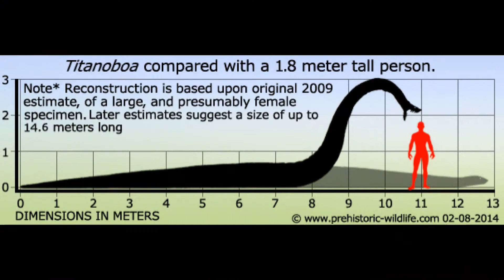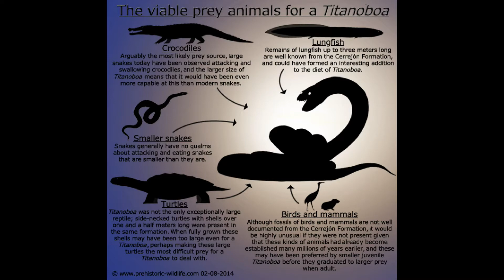Titanoboa Educational Special [58]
The Titanoboa was one of the largest snakes to ever live. Why did it grow so big? and what did it eat? Join me at Shredder's Zoo to find out more.